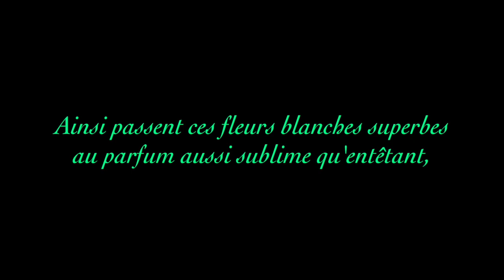GARDÉNIA aout 2020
Cette vidéo traite de GARDÉNIA aout 2020